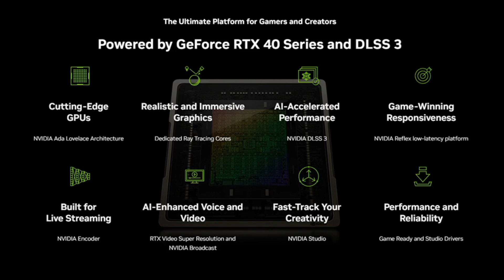RADEON RX7900XT VS RTX 4090 WHICH TO BUY ? || STAR DESK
HELLO 👋
IN TODAY'S EPISODE WE DISCUSS ABOUT RX 7900XT VS RTX 4090 WHICH ONE YOU GO WITH ?

CHAPTERS:
00:00 - INTRO
00:18  -  ABOUT GRAPHICS CARD
00:39  -  AMD RADEON
01:07  -  NVIDIA GEFORCE
01:43  -  ABOUT BENCHMARK
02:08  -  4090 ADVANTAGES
02:36   - ABOUT FEATURES
03:02   - WHICH TO BUY ?
04:01   - OUTRO

PLEASE DROP ❤️ IN COMMENTS FOR YOUR APPRECIATION.